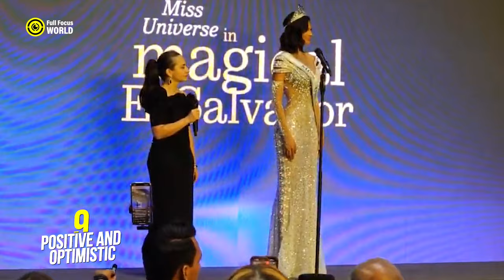10 Things You Never Knew About SHEYNNIS PALACIOS (Miss Universe 2023)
Embark on an engaging journey into the life of Sheynnis Palacios, crowned Miss Universe 2023, as we unveil surprising and lesser-known aspects of her remarkable journey. From her inspiring beginnings to her crowning moment, this video explores intriguing details that paint a captivating portrait of this extraordinary individual. Join us to delve deeper into the life, achievements, and untold stories of Sheynnis Palacios, beyond the spotlight of her Miss Universe triumph.